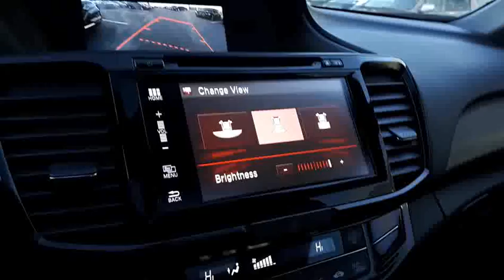2016 Honda Accord Sport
2016 Honda Accord Sport